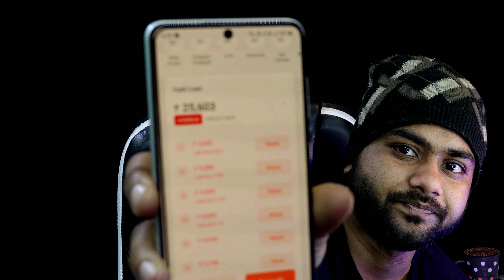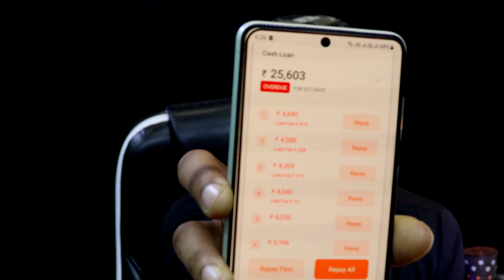आज सबका LOAN Settlement होगा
karja mukti abhiyan 2023-24| आपका भी होगा कर्ज़ माफ़| 1 करोड़ लोगों का होगा karja maaf
loan agent app

loan agent job
सभी LOAN 5 लाख तक सारा माफ़ how to writee off a loan loan maf kaise hoga

loan agent call

loan recovery agent

loan recovery agent job

loan recovery agent call recording

loan recovery agent ki pitai

loan recovery agent se kaise bache

recovery agent

recovery agent ki dhulai

recovery agent call recording

recovery agent job

recovery agent ki pitai

recovery agent home visit

recovery agents fight

recovery agent beaten up

Sarfaesi Act In Hindi,

Account Settlement Ky Hota Hai,

How To Settle An Account,

Loan Settlement,

Loan Settlement In Hindi,

Loan Settlement In Lockdown,

Loan EMI Settlement,

How To Seattle Loan In Hindi,

What Is OTS,

Account Settlement Kaise Kare,

SARFAESI ACT 2002,

SARFAESI ACT,
noc, no objection certificate, loan settlement, loan emi, bank noc na de to kya kare, how to apply for noc, noc kaise le, loan settlement ke baad noc kaise le, bank wale noc nahi de rahe hai kya kare, sarfaesi act, loan ka settlement,

COVER TOPIC

1 moratorium today news
2 moratorium latest news
3 moratorium today news
4 moratorium latest news
5 supreme court
6 moratorium news
7 moratorium latest
8 moratorium newsअब LOAN EMI नहीं देनी बड़ी राहत बस छोटा सा काम करो 🔥🕺🥁
9 emi latest news
10 rbi moratorium latest news
11 rbi moratorium extension
12supreme court order on moratorium
13  court order on moratorium
14  moratorium 3.0 case in supreme court
15 loan emi moratorium
16 credit card
17  credit card emi
18 credit card payment
19 court notice
20 supreme court emi
21only one emi
 22 emi loan
bad bank
rbi policy bad bank
kerala high court
cibil score
loan
bad bank
bad banks
loan maf
loan nahi dena
loan se kase bache